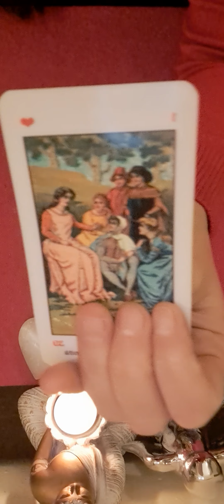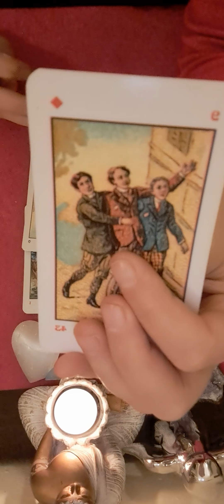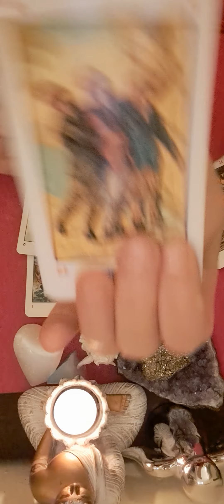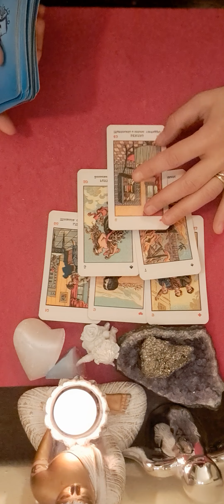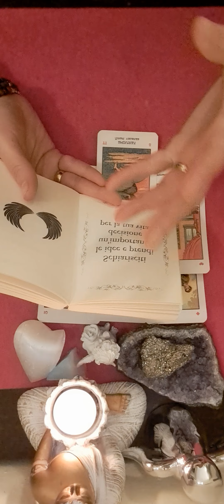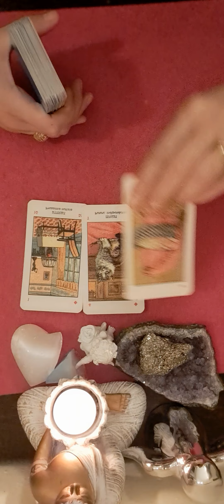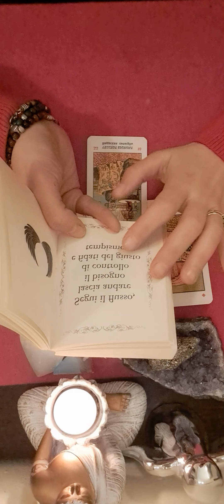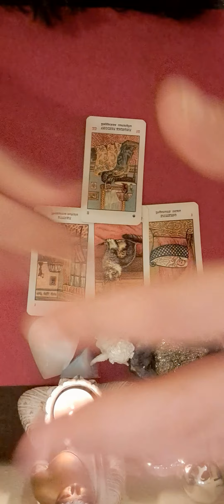💖💖💖♉️♍️♑️ ZODIILE DE PAMANT 7 IANUARIE TAUR FECIOARA CAPRICORN